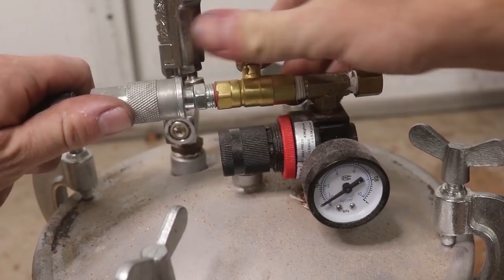Woodturning a Splintered Log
This splintered wood was a cutoff from one of my first projects, and I knew it had some cool grain and color inside, so I tried to woodturn it into a goblet despite all the cracks.
to buy one of my pieces
My tools:
Finishing Oil
Carbide Chisels
Face Shield
Center Finder
Jet Lathe
Nova Chuck
Miter Saw

The price is the same for you, but it helps support me as a beginner woodturner in my quest to get a bigger lathe to make bigger projects, and I really appreciate it!